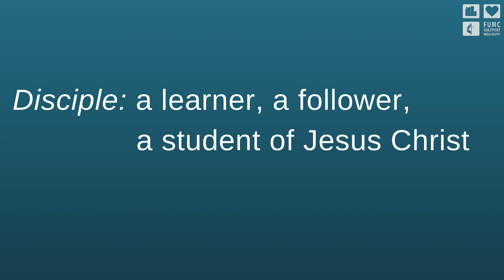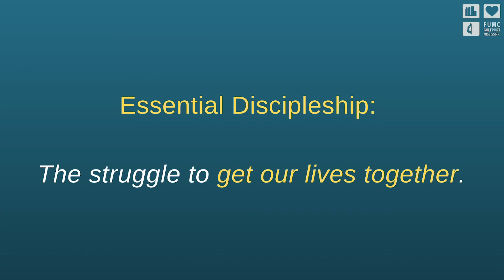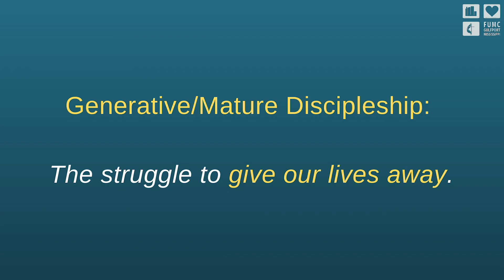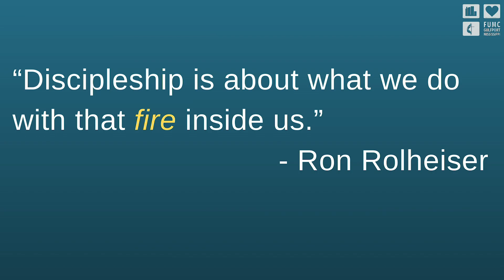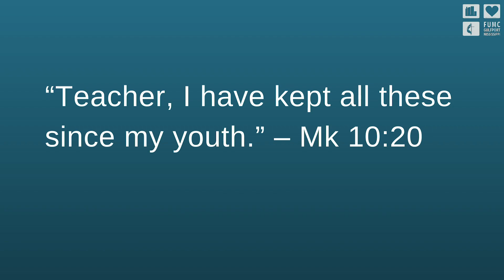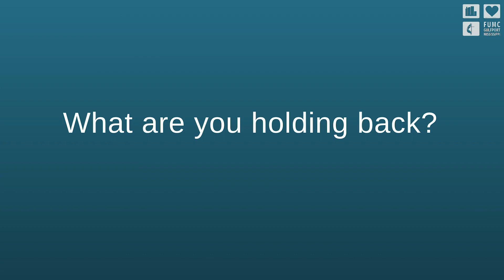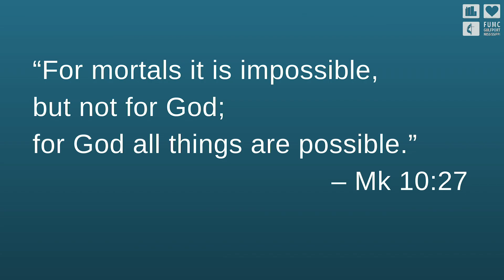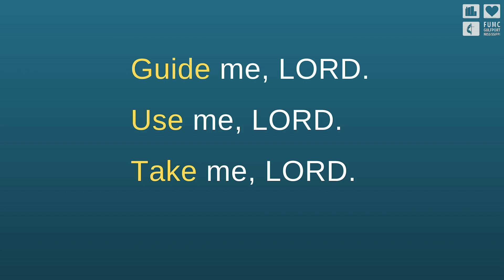March 12, 2023 Sermon- LET GOD: Discipleship and The Young Rich Ruler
Welcome to First United Methodist Church of Gulfport. We are so glad to share our message with you! Today Claire shares on Confirmation Sunday that our mission in life is "to make disciples of Jesus Christ."

If you would like to give in support of the ministries of our church, please visit our or send a donation to us at 2301 15th Street, Gulfport, MS 39501